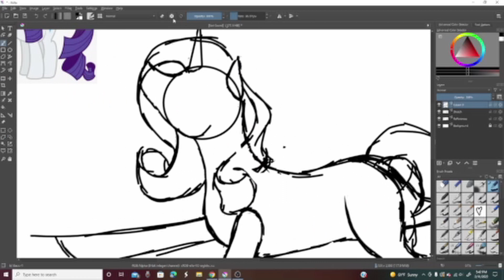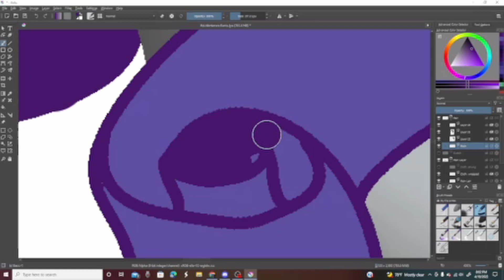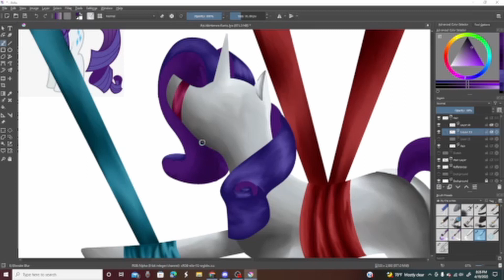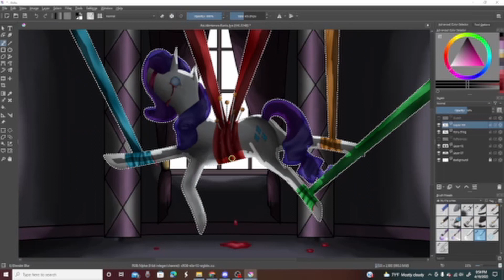Strung Up - Rarity | My Little Pony Speedpaint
I shouldn't be allowed to draw. This is what happens when I'm left alone for to long, I draw things that will eat your soul.

Music
Hide And Seek by Vairo